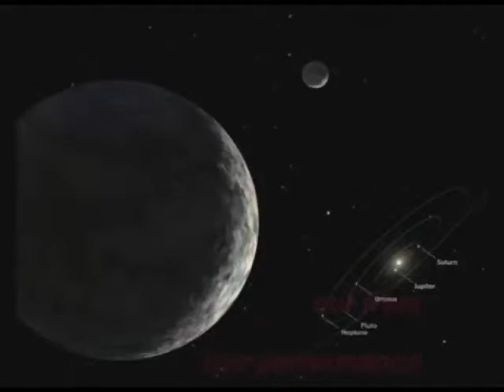Tube-Tech - The End ( Original Mix )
Mojado - Naranja ( Dimitri Andreas Vision Mix )

Mauro Picotto - Baguette

cut from Blerim Rustemi